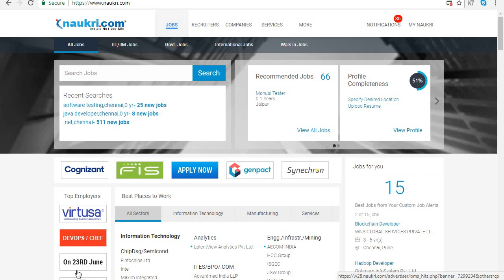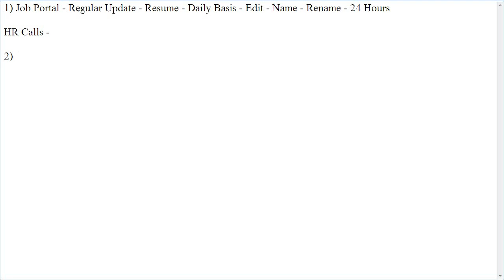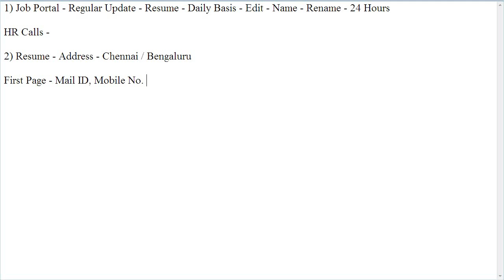Interview Tips in Tamil - How to get More Interview Calls - Payilagam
Though, Job seekers register their profiles in Job Portals, most of them feel that they do not get more Interview Calls from HR.  Watch This video - our Trainer Mr. Muthuramalingam shares two very short  but powerful tips to improve more Interview calls rate.

Tip #1: Update your profile very frequently - at least 24 hours once.

Tip #2: Update your address to the city where you are searching job.